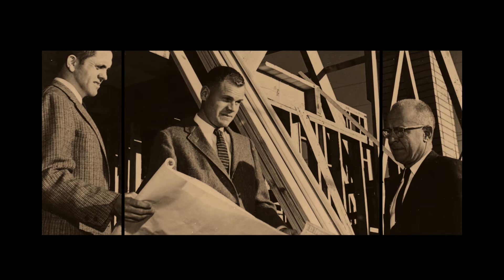Ayres Hotels Orientation Video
Welcome to the Ayres Hotels Team!

**No resort fees except Allegretto Vineyard Resort.

Video by 336 Productions